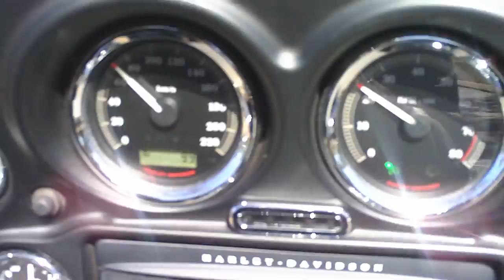Amy High on the Hog/Central OZ